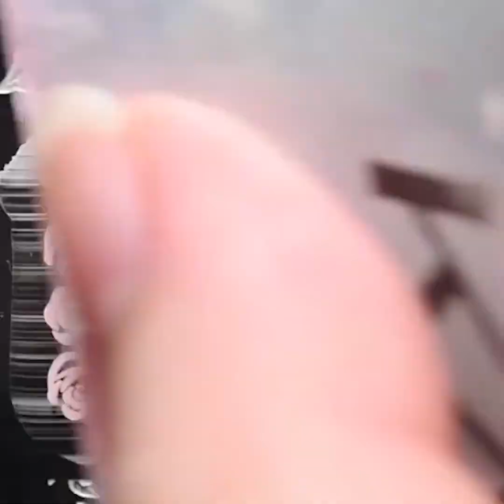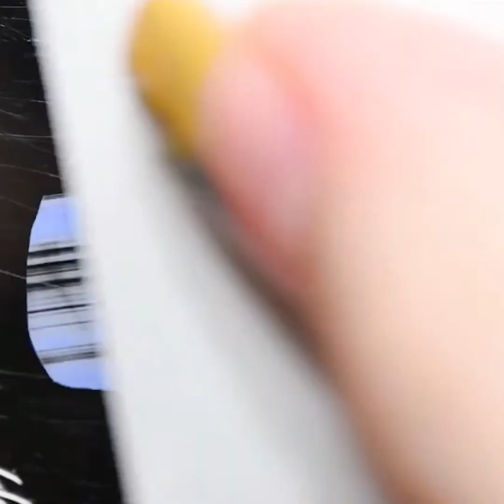New Nail Art 2020 💄😱 The Best Nail Art Designs Compilation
🌟Kiss-kiss, bye-bye 💋